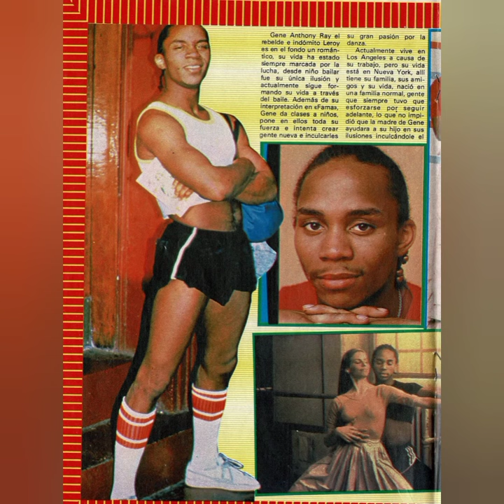Gene Anthony Ray: The Face of Fame!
Welcome to the Black Gay History Channel! Gene Anthony Ray was a popular actor and dancer most well known for his role in the hit musical Fame!